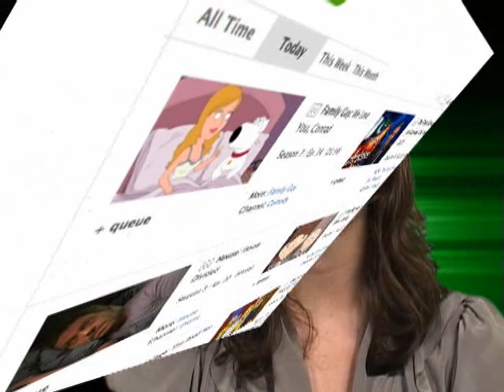Hulu TV Ads Lure Away TV Viewers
NEW YORK (YouTube/AdAge) -- Hulu, the online video site backed by Fox, NBC Universal and ABC, is using millions of dollars worth of traditional TV ads to lure viewers away from TV. According to CEO Jason Kilar, the strategy has been incredibly effective. In his on-stage interview at the 4As Leadership Conference, Mr. Kilar said Hulu's Super Bowl ad was directly responsible for increasing the online video portal's business by 49%. Also, curiously, Mr. Kilar revealed that Hulu does not have -- and does not want -- a marketing department.